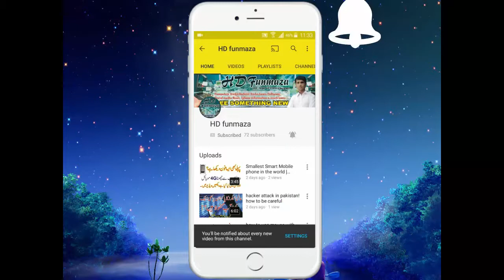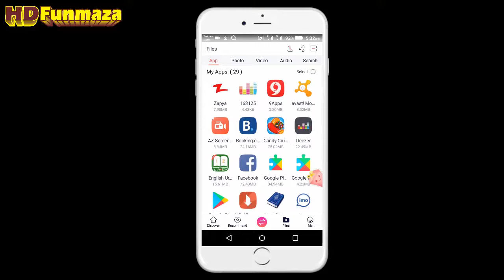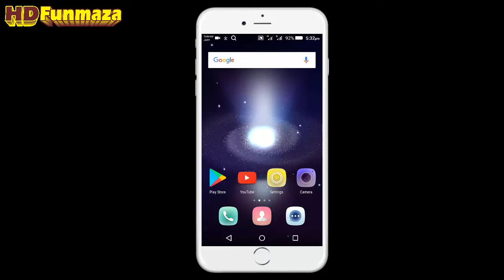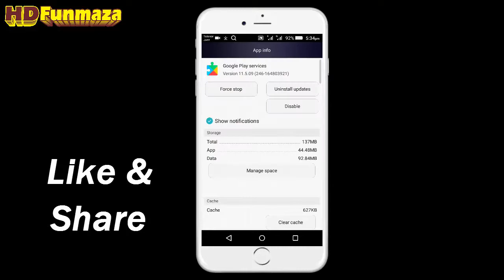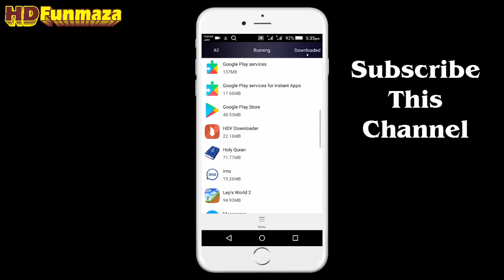Speed Up Your Android 100% without any softwere || Simple Trick will speed up any android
hi guys ! friendz is video me ap ko batya he k agar ap k mobile me zada apps ki waja se slow ho jata he ya ap k mobile ki ram kam hone ki waja se b ap ka mobile slow ho jata he to ap apne mobile ki speed kese bharha skte he wo b without kisi softwere k .

Hdfunmaza provide basic advanced level computer,internet,technology,health tips related education for free,you can ask question about your problems,request for a video you can visit my and read articles,on my website you can fill request form or ask question on contact us page. I knowledge experience on discussion page.

All Type of video in this channel
Science
Technology information
IT releated
Health tips
Entertenment